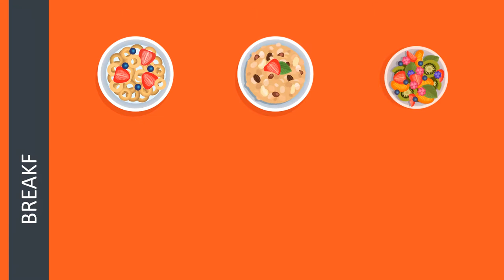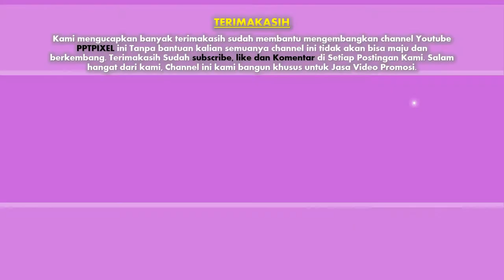Jasa pembuatan video promosi/iklan terbaik di Jakarta Utara